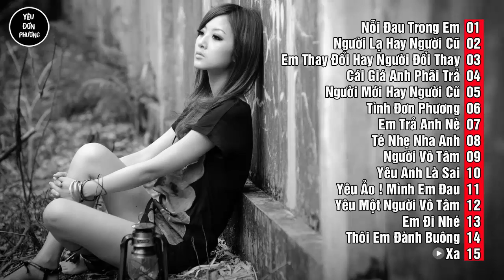Nhạc Rap Buồn Thất Tình Dành Cho Con Gái Yêu Thật Lòng Bị Phản Bội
➞ Tracklist:
01: Nỗi Đau Trong Em
02: Người Lạ Hay Người Cũ - Yu Miu
03: Em Thay Đổi Hay Người Đổi Thay - Myn Miu
04: Cái Giá Anh Phãi Trả - Hanie T
05: Người Mới Hay Người Cũ - Ngọc Lina
06: Tình Đơn Phương - Min Hery
07: Em Trả Anh Nè - Yunki Thư
08: Té Nhẹ Nha Anh - Yu Miu
09: Người Vô Tâm - Ngọc Lina
10: Yêu Anh Là Sai - Yunki Thư ft. Yu Miu
11: Yêu Ảo ! Mình Em Đau - Myn Miu
12: Yêu Một Người Vô Tâm - Ngọc Lina
13: Em Đi Nhé - Mon Shusj
14: Thôi Em Đành Buông - Shinna Vy ft. Như Hana
15: Xa - Yunki Thư
© Bản quyền âm nhạc thuộc về LOREN YOU & YÊU ĐƠN PHƯƠNG